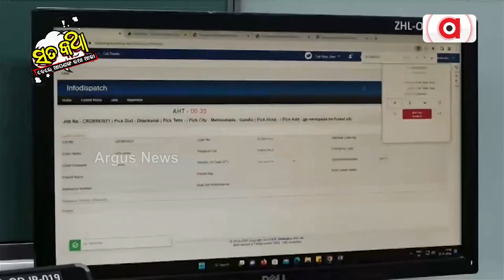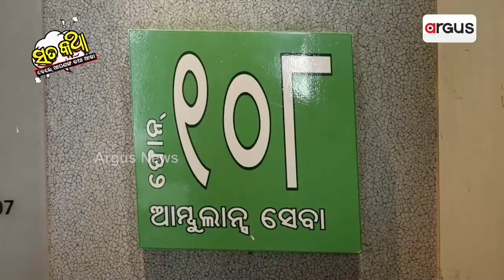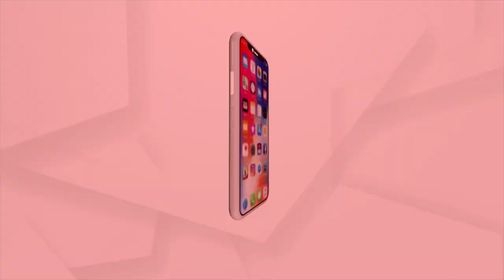Sata Katha || ଅଭଦ୍ରାମିର ଭିନ୍ନ ତରିକା !